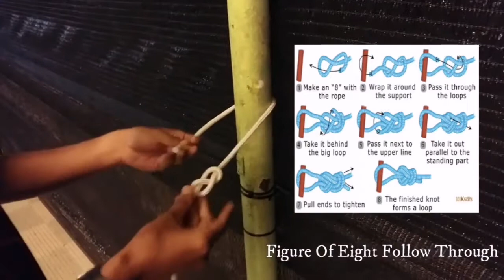HOUSE OF KNOTTING - FIGURE OF EIGHT FOLLOW THROUGH